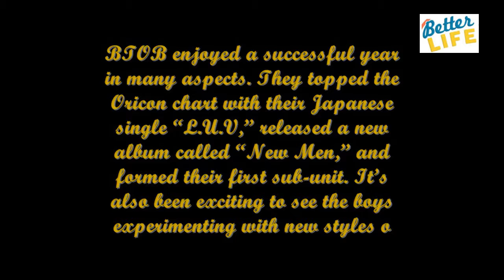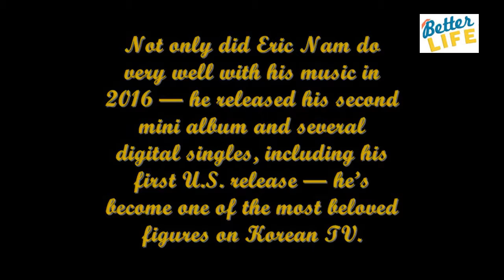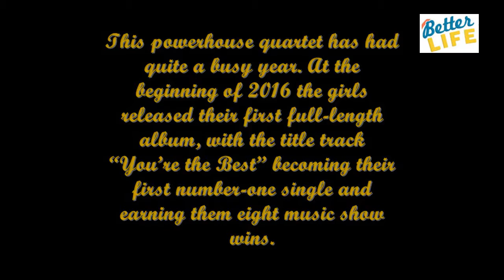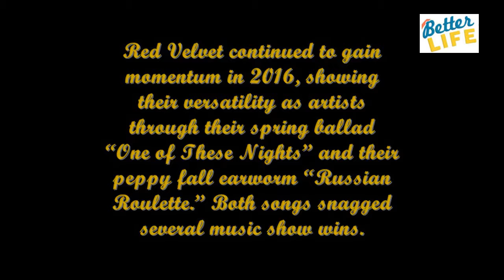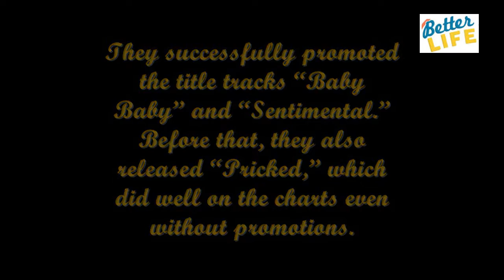15 Breakout Artists Who Shot To Stardom In 2016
15 Breakout Artists Who Shot To Stardom In 2016